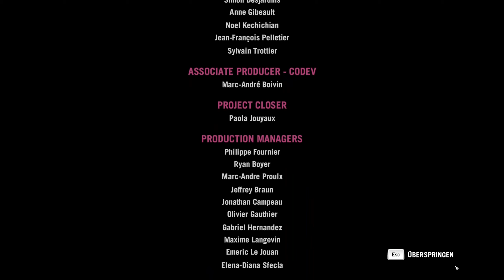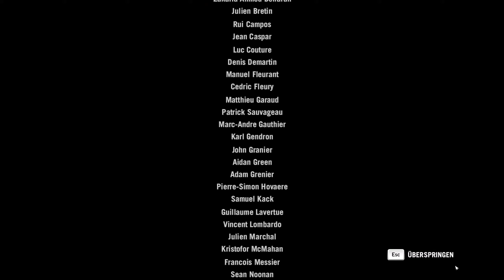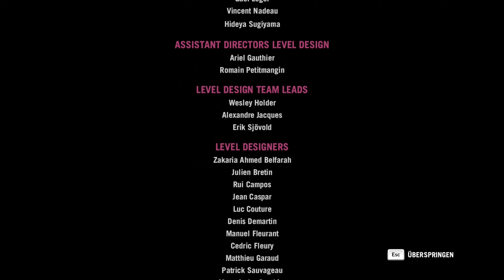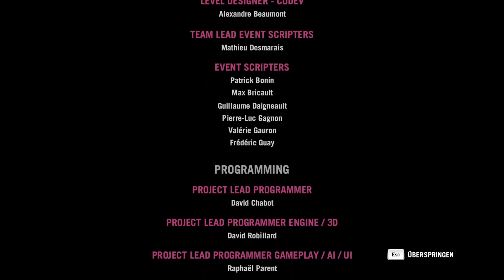Far Cry 4 - #107 After-Credits und weitere Nachforschungen [ENDE] 🕵️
Ein Mix aus bombastischer Action und Erkundung einer großen offenen Welt, ein verrückter Antagonist, der eine oder andere Stealth-Kill und tollwütige Tiere - all das und mehr findet sich im vierten Teil der Far Cry Reihe. Hier mit dem charmanten, wenn auch nicht ganz koscher wirkenden Pagan Min (der Typ im lila-/rosa-/-flieder/-whateverfarbenen Anzug, der wie etwas vom anderen Ufer scheint). Mal sehen, wo uns diese Reise hinführt. Rein optisch (und nur das) wäre es auf jeden Fall einen Urlaub wert.